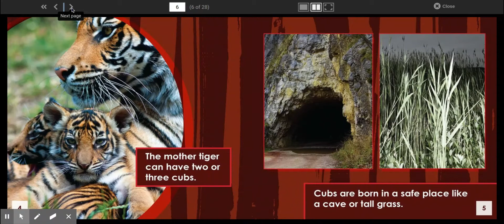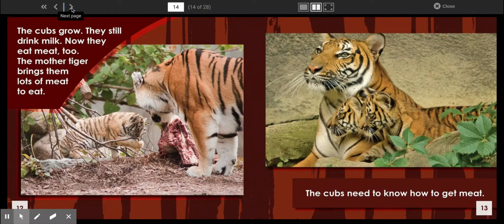How the Tiger Takes Care of Her Babies